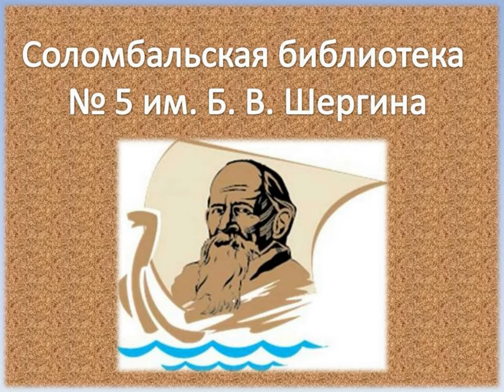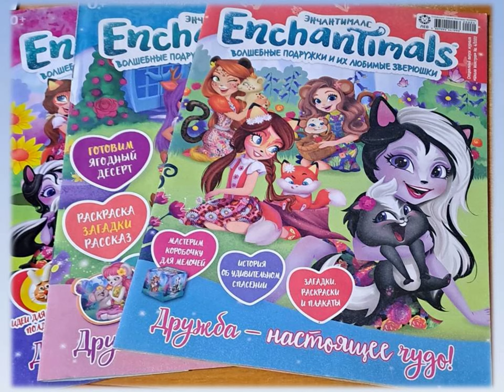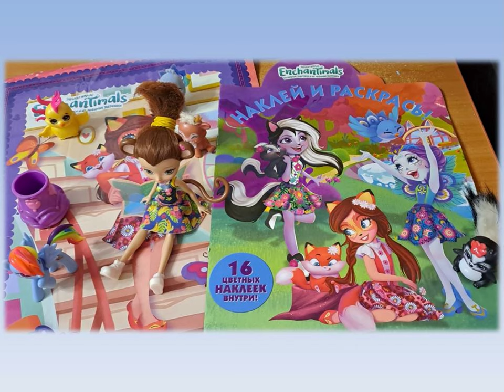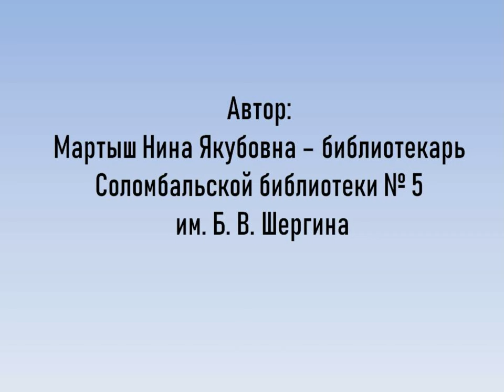Волшебные подружки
В Соломбальской библиотеке № 5 им. Б. В. Шергина предлагают познакомиться с необычными куколками-подружками. Каждая куколка олицетворяет то или иное животное, имеет ушки и хвостик, а личики разрисованы по образу разных лесных обитателей. Взгляните и на журналы, в каждом номере которых рассказы, загадки, рецепты, задания, раскраски.